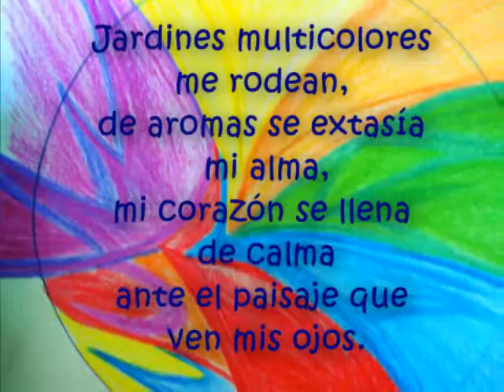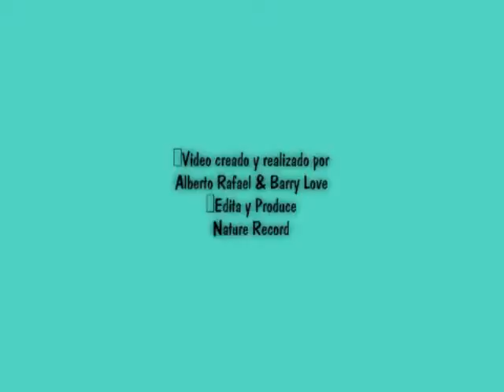BARRY LOVE - THEME - EL COLOR DE MI VIDA..mpg